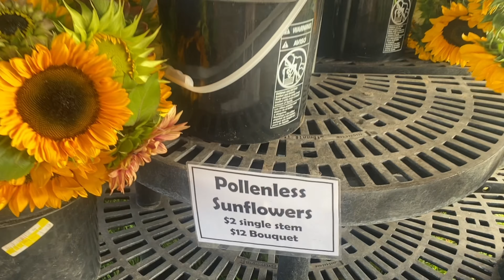Baptism | MN weekend vlog | August 2023